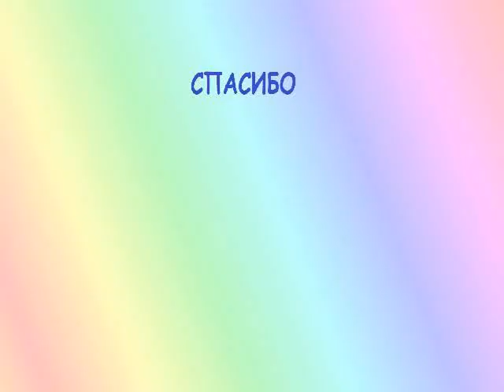Происшествие на дороге